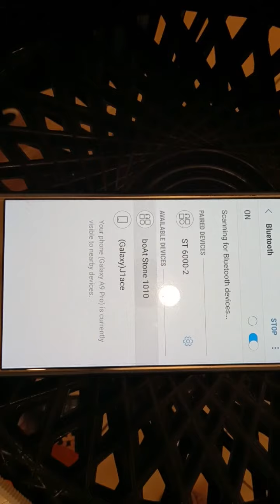BOAT...Unboxing...Stone 1010...{ portable BT speaker }...specifications